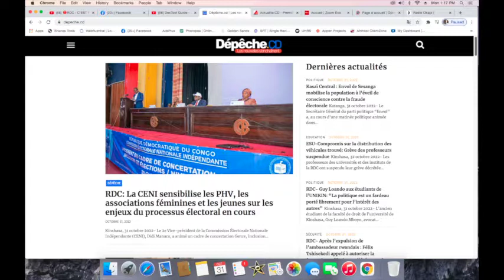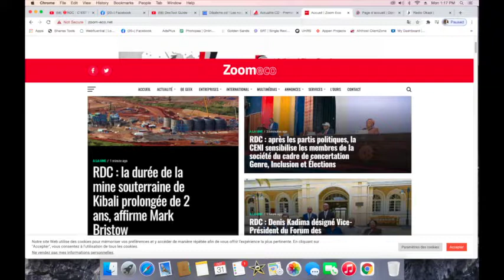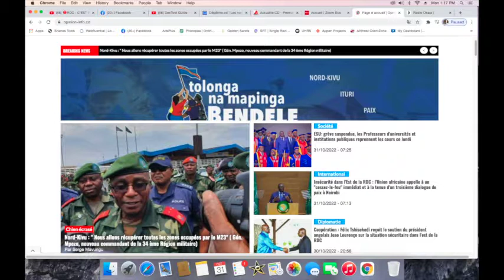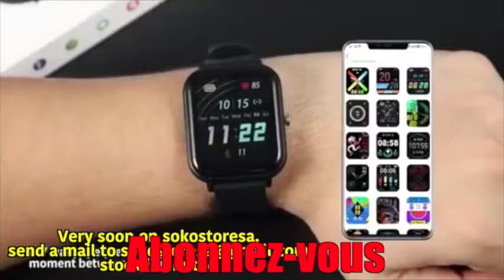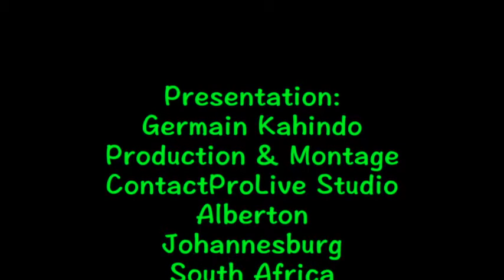CONTACTPROLIVE 01.11.22. REFORME INSTITUTIONELLE POUR SAUVER LA RDC. VOICI LA SOLUTION IDÉALE